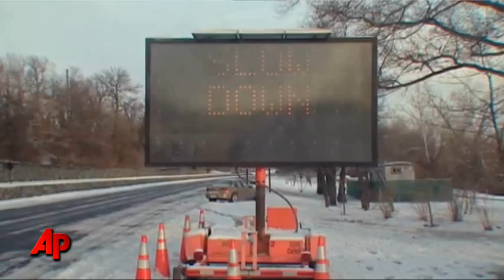Snow, Shovel, Repeat: East Coast Digs Out Again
People across the Northeast wearily shoveled their sidewalks and dug out their cars _ again _ after getting clobbered by the latest in a seemingly never-ending string of snowstorms. (Jan. 27)